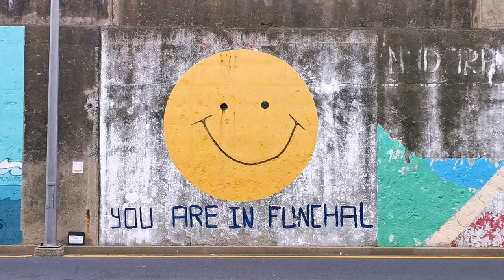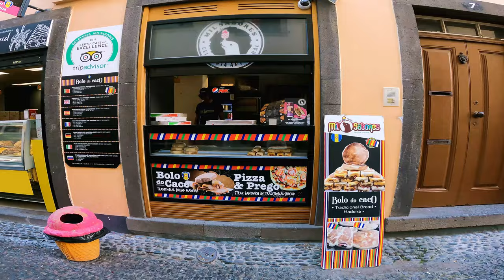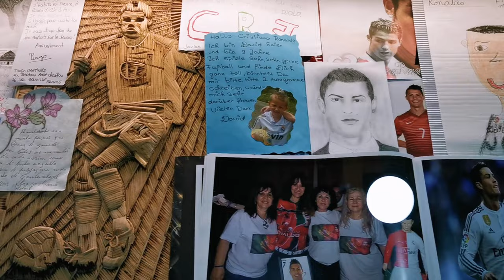THE BEST FOOD In MADEIRA Picked By Locals 🇵🇹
I will ask the locals in which is the BEST traditional FOOD in Madeira!

Today we arrive Madeira with Odyssey Of The Seas.
My plan is to go around the portuguese island asking locals for the best traditional food and the best place to eat it.

I'm surprised for the amount of different stuff they have compared to Portugal main land!